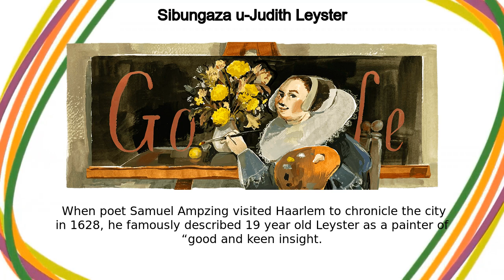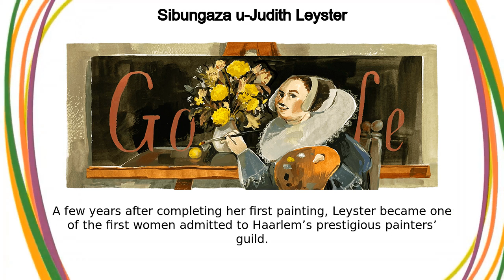U-Judith Leyster | Sibungaza u-Judith Leyster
Google Doodle :
Sibungaza u-Judith Leyster

U-Judith Leyster

Celebrating Judith Leyster

celebrating-judith-leyster

U-Judith Leyster

Sibungaza u-Judith Leyster

One could say painting came easel-y to Judith Leyster, a 17th-century master painter and a central figure in the Dutch Golden Age  However, misogyny and a forged signature caused art dealers to misattribute her paintings to male artists for decades  On this day in 2009, the National Gallery of Art and the Frans Hals Museum held exhibitions to rightfully honor her legacy  Today’s Doodle celebrates her work Leyster, whose name means “lodestar” (a person or thing that serves as an inspiration or guide), was born in Haarlem in 1609  Although art historians know little about her formal education, rumor has it she showed remarkable talent at a young age  When poet Samuel Ampzing visited Haarlem to chronicle the city in 1628, he famously described 19-year-old Leyster as a painter of “good and keen insight ”At the time, professional female painters were rare in Europe  But Leyster never let this dissuade her  Using her spontaneous and free signature brushstrokes to capture everyday life, Leyster finished her first known painting, Serenade and Jolly Topper, in 1629  She signed with a distinct monogram: “J ” crossed by a star—a play on her last name A few years after completing her first painting, Leyster became one of the first women admitted to Haarlem’s prestigious painters’ guild  During this time, she also set up her own studio and began taking in students Leyster may have earned the respect of her peers and enjoyed financial success as an artist, but she was erased from history when art scholars later mistook her paintings as those of her male contemporaries’ In 1892, a keen observer finally noticed a star insignia on one of Leyster’s paintings in the Louvre and remarked that it did not match the signature of the male artist’s  This forced the artworld to reckon with their decades-long misattribution, allowing Leyster to reclaim her place in history  Scholarly detectives have since identified more than 30 Leyster masterpieces  Curious to see them? Among her known works, the most famous is a self-portrait turning to the viewer with a knowing smile Curious to check out Leyster’s masterpieces?